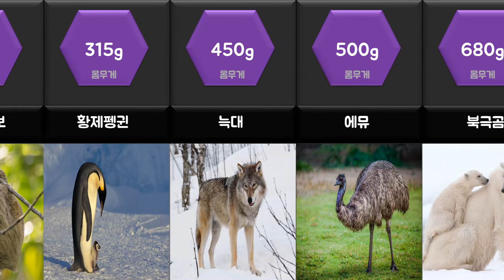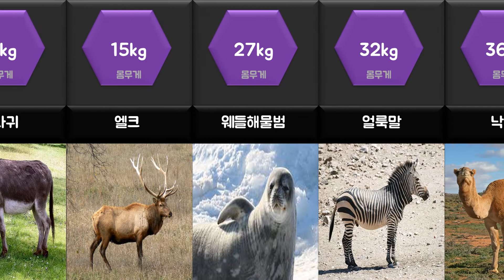동물들의 출생 몸무게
동물들의 출생 몸무게를 알아보는 영상입니다.
시청해 주시는 모든 분들께 감사드립니다.